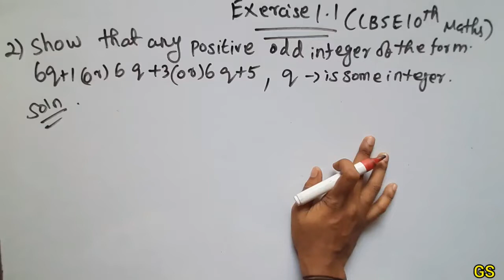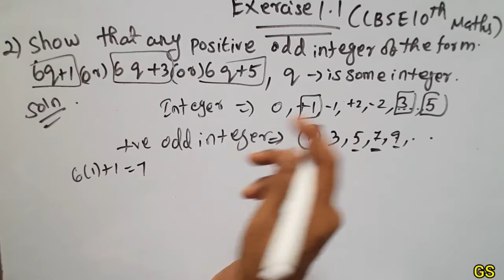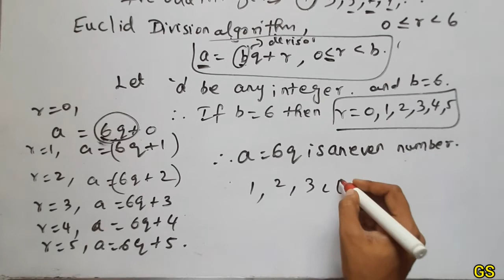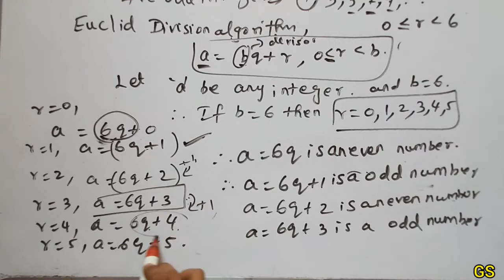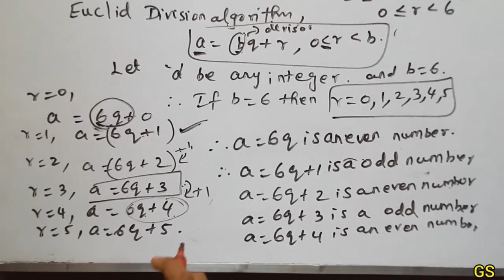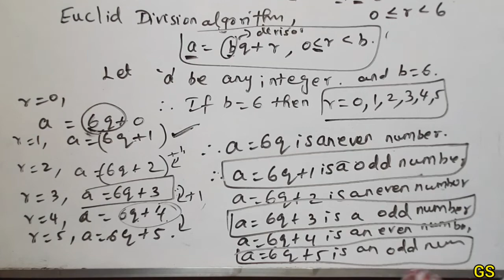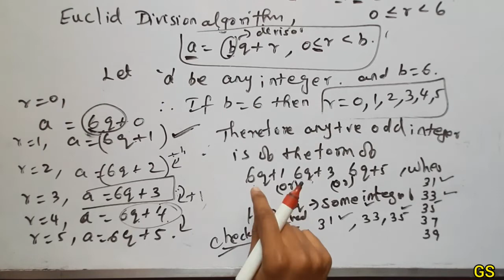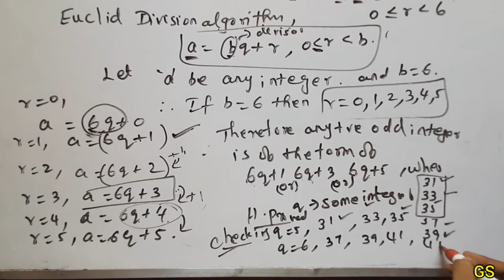Chapter 1 - Exercise 1.1 (Q.No 2) - Real Numbers - CBSE Class 10th Maths in Tamil - NCERT - GS